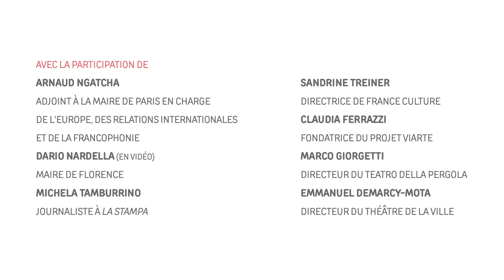Rencontre Franco-Italienne : vers une nouvelle alliance des théâtres européens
ENREGISTREMENT DE LA RENCONTRE DU 10.05.22, AU THÉÂTRE DE LA VILLE - ESPACE CARDIN - DANS LE CADRE DE CHANTIERS D'EUROPE 22

Dans le cadre de la Présidence Française de l’Union Européenne, le Teatro della Pergola de Florence et le Théâtre de la Ville de Paris défendent une « Nouvelle Alliance des Théâtres européens » pour construire, inventer, questionner, par la force de la culture, de l’art, un territoire commun, pour s’inscrire pleinement dans le XXIe siècle et rassembler les générations. Ils proposent des valeurs partagées, inscrites dans la Charte 18-XX1, à partir desquelles créer de nouvelles formes de collaboration entre les institutions culturelles et les disciplines, en alliant les sciences, les arts, la culture et l’éducation.

La rencontre a été suivie du spectacle Interno/Esterno, d'après Maeterlinck, qui rassemble douze jeunes acteurs du Teatro della Pergola sous la direction de Charles Chemin. Ils y explorent la pièce symboliste du dramaturge mais interprètent également leurs propres mots avec autodérision. Charles Chemin se penche avec eux sur le futur, les peurs, les rêves des jeunes qui ont eu 25 ans en 2020.

Avec :
Marco Giorgetti, DIRECTEUR DU TEATRO DELLA PERGOLA
Emmanuel Demarcy-Mota, DIRECTEUR DU THÉÂTRE DE LA VILLE
Arnaud Ngatcha, ADJOINT À LA MAIRE DE PARIS EN CHARGE DE L'EUROPE, DES RELATIONS INTERNATIONALES ET DE LA FRANCOPHONIE
Dario Nardella, MAIRE DE FLORENCE
Michela Tamburrino, JOURNALISTE À LA STAMPA
Sandrine Treiner, DIRECTRICE FRANCE CULTURE